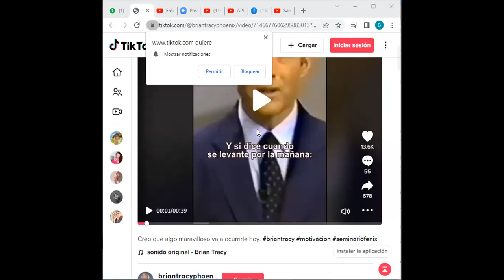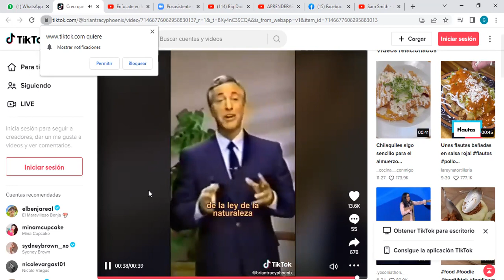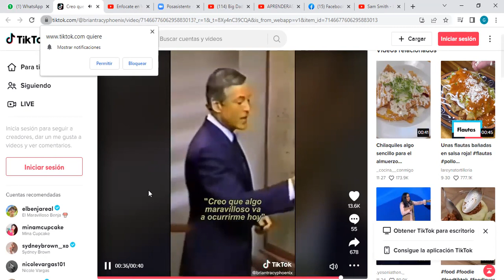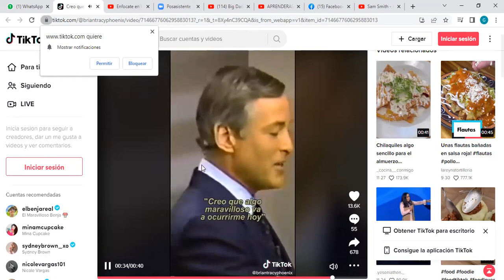Brian Tracy, "Creo que algo maravilloso me va a pasar mañana". Clase 6.1 Módulo 5. Gloria Dávila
La Maestra presenta el video completo de Brian Tracy: En la noche digo,
"Creo que algo maravilloso me va a pasar mañana, y en la mañana que despierto me digo, "Creo que algo maravilloso me va a suceder hoy".

Muchas gracias por su tiempo y que tengas un Maravilloso Día.
“Si estuvieras empezando de nuevo hoy, ¿qué cambios harías en tu vida?” Brian Tracy.
Del Jardín de Constelaciones Familiares Fenomenológicas